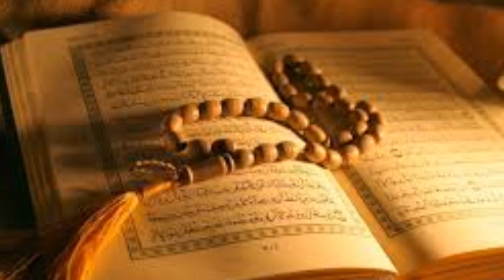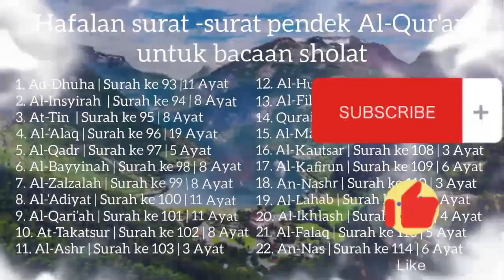HAFALAN SURAH PENDEK AL QURAN UNTUK BACAAN SEMBAHYANG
surah pendek untuk kegunaan sembahyang dan nyaman di bacakan doa pembuka